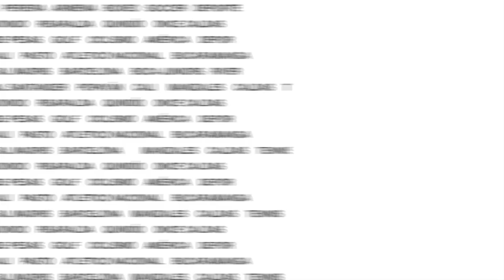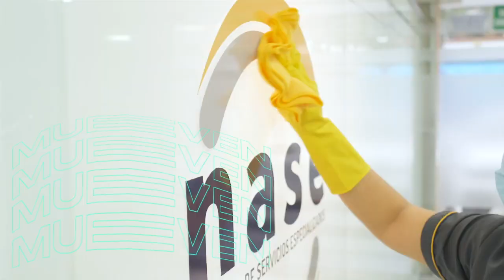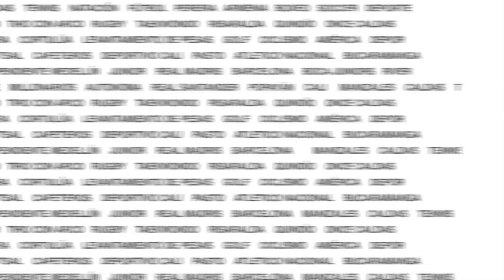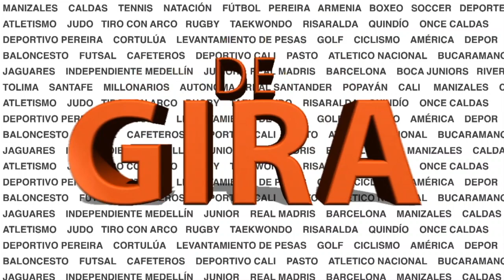DEPORTIVO PEREIRA SE JUEGA SU CUARTA FINAL EN 3 AÑOS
En DE GIRA Matias Galasso y Rusbel Franco con el previo de la final de la SuperLiga que juega Deportivo Pereira ante Atlético Nacional en el Atanasio Girardot; además los pormenores del Once Caldas que se mide al Cúcuta Deportivo en la primera fase de la Copa bet Play Dimayor.